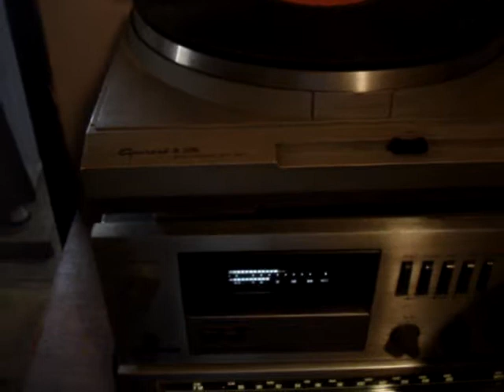Tim Maia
Chama o síndico...